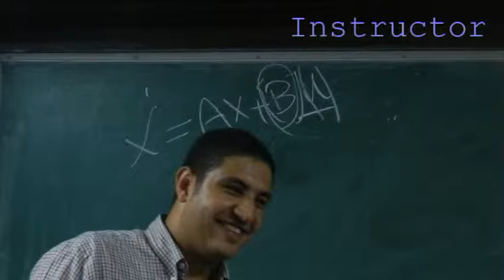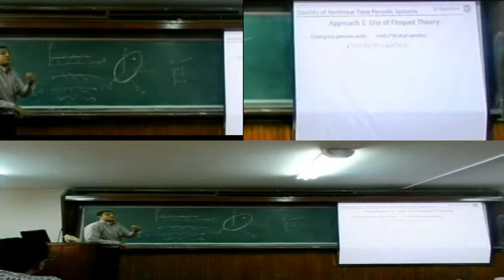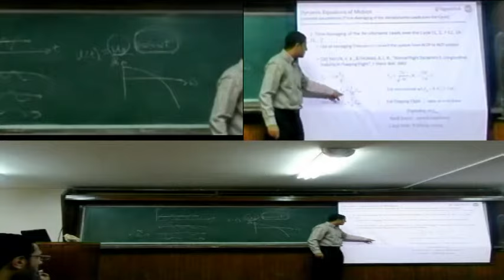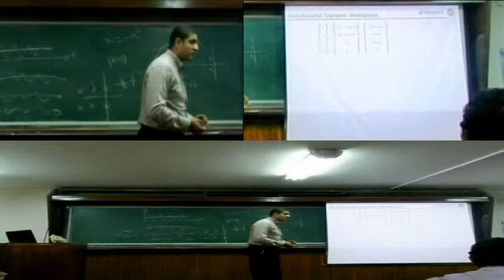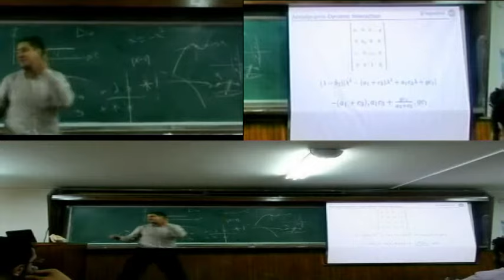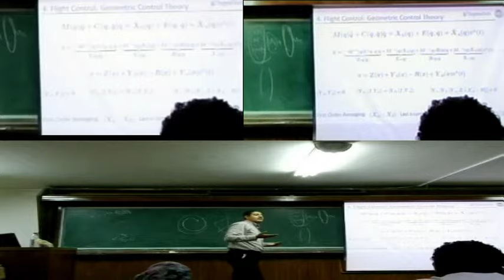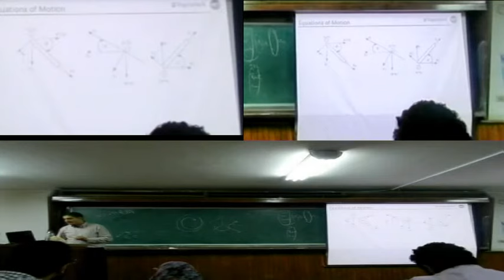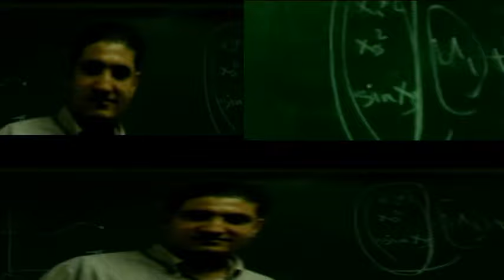Flight Dynamics and Control of Flapping-Wing MAVs- Eng. Haithem ezzat Taha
seminar--"Aerodynamic Modeling, Flight Dynamics and Control of Flapping-Wing MAVs" Eng. Haithem ezzat Taha